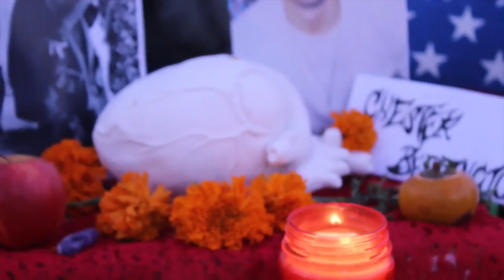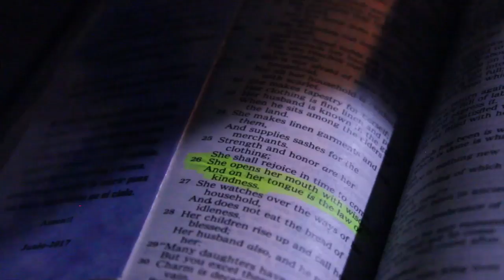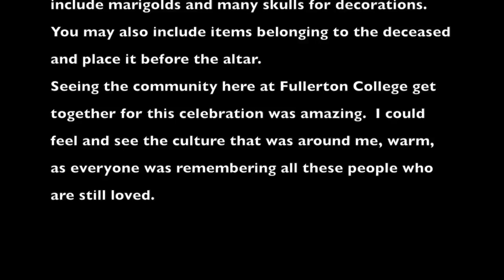Dia De Los Muertos || Fullerton College || Greenmonkey7979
I was a part of my schools Dia de los Muertos and decided to film it.  The culture.  The people.  The love.
All the ofrendas, the altars, were amazing and all for people who have passed away and are still loved by many.